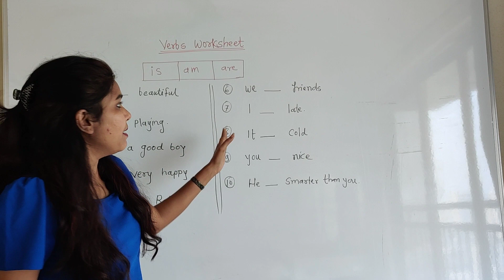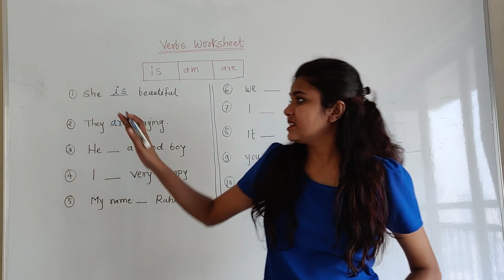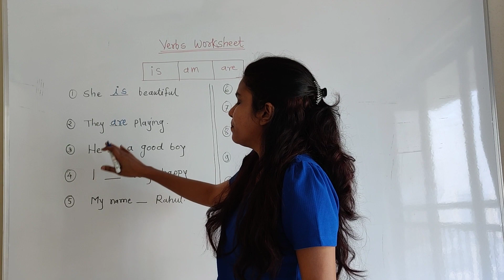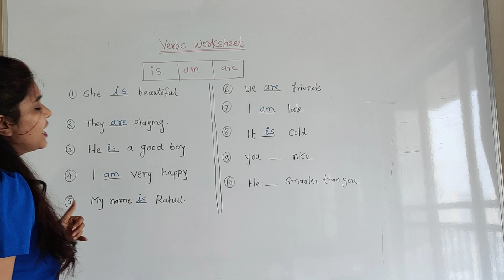Complete the Worksheet of Verbs | Place the right verb in the sentence | Use of Is/am/are